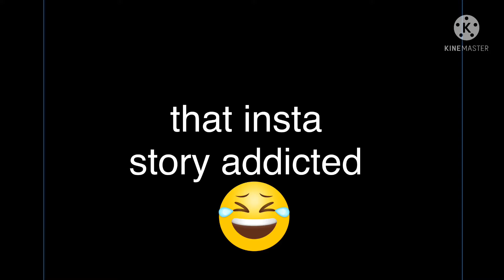Types of people in hotel😂🤭